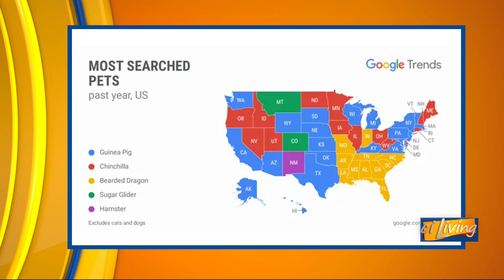CI Living Celebrates National Pet Day with Boston